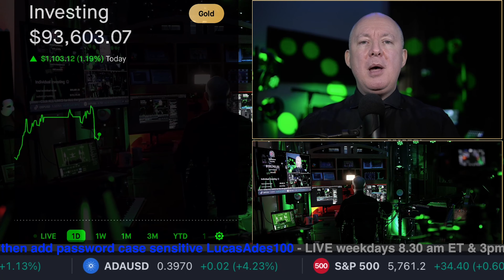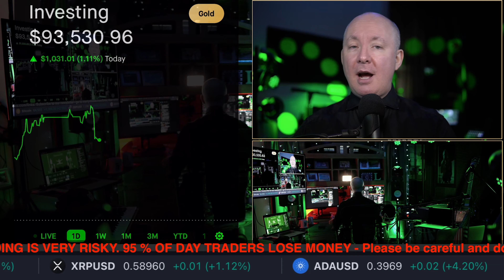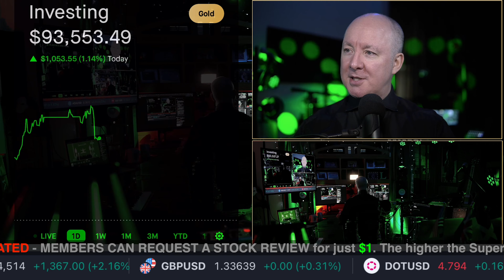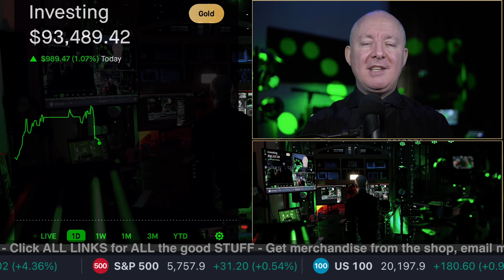Want to Make Money in the Stock Market? Watch This Now! Martyn Lucas Investor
Want to Make Money in the Stock Market? Watch This Now!

Major U.S. equity averages rose Thursday as quarterly U.S. economic growth was affirmed at a solid rate and Micron Technology (MU) offered a robust outlook, but stocks came off session highs.

The S&P 500 (SP500) +0.2%, still in line to notch a fresh record close, which would be its 42nd of the year. The Nasdaq Composite (COMP:IND) +0.3%, and the Dow (DJI) +0.5%. Five of the 11 sectors in the S&P 500 (SP500) were higher, paced by Materials and Industrials. Energy lost the most.

Investors were in “risk on-mode” given Micron’s (MU) better-than-expected guidance late Wednesday and further stimulus measures in China, Goldman Sachs' FICC and equities desk said in a note. Following China's stimulus announcement, Appaloosa Management founder David Tepper told CNBC he was buying "everything" tied to China.

FREE NEWSLETTER

Sensei Crypto
Crypto Challenge.